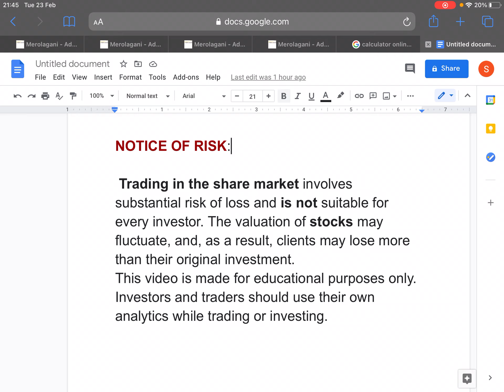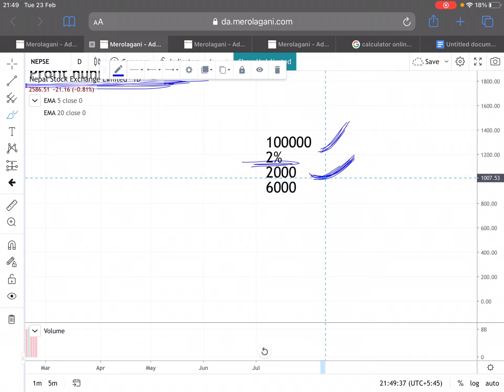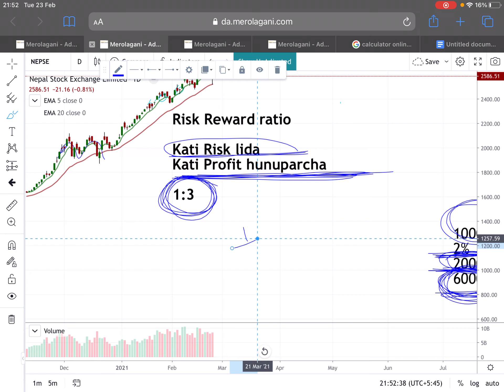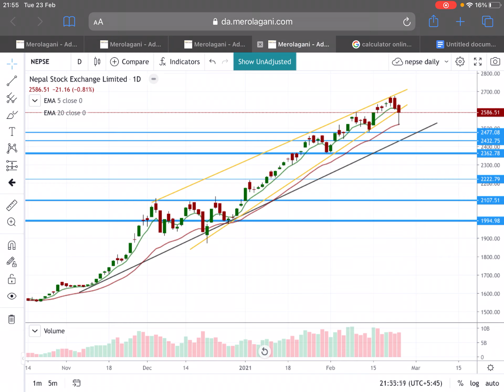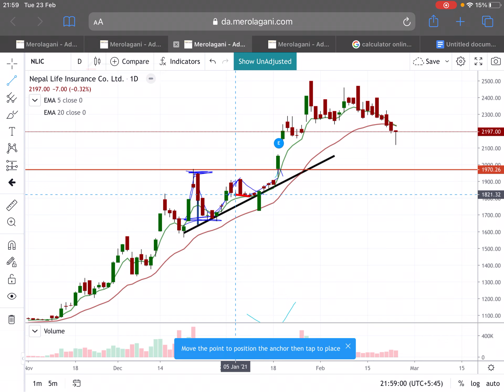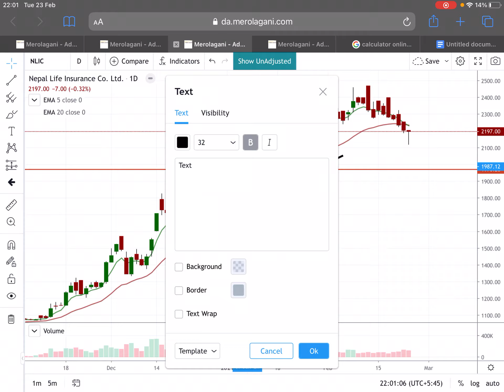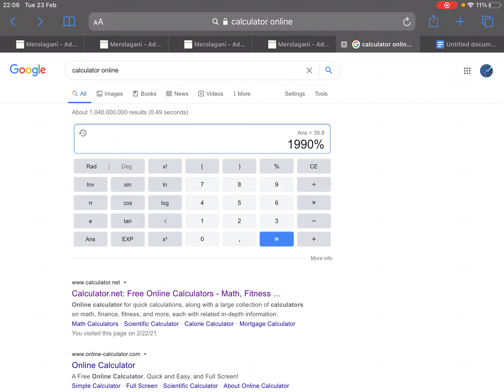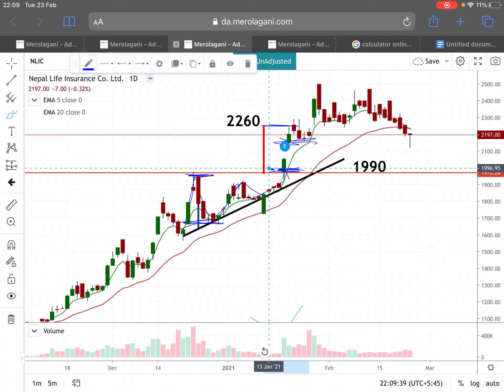Risk Reward Ratio | Ascending Triangle Pattern | Technical Analysis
Here we discuss about nepal stock exchange. Furthermore, we bring charts of various stocks and analyze it technically. Similarly, we analyze fundaments of stocks like NTC, NRIC, EBL, NABIL, NICA, DDBL, CBBL, NLIC, NIL, NLICL, HDL, CIT, AHPC, NHPC, UPPER, STC and many more (almost all the stocks of NEPSE). In addition, we might be available on live technical analysis of individual stock.

Commercial Bank
Non life insurance
Quarterly report
PE RATIO
Eps
NIL
AHPC technical analysis
Technical analysis
Risk Reward ratio
Index wise technical analysis
Secondary market
Primary market
IPO
New IPO
DMAT
Meroshare
Bank account
Sharesanshar
Merolagani
Indicator
Price action
RSI
MACD
BOLINGER BAND
VOLUME INDICATORS
Stock screening tool
Chart analysis in Nepal
Online share market
TAVA BUY LIST
TAVA SELL LIST
GOLDEN CROSSOVER
Basic of share market in nepal

Online share market analysis in Nepal 🇳🇵